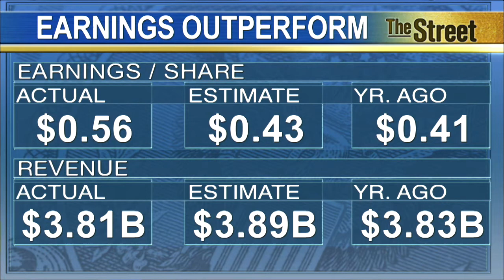Bristol-Myers Squibb Beats Earnings Estimates, Announces iPierian Acquisition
Bristol-Myers Squibb reported higher than expected quarterly earnings on Tuesday, helped by cost cuts and lower taxes. There were concerns over a possible delay in completing its marketing application for a high-profile cancer drug. BMY posted Q1 earnings of 56 cents per share, beating estimates of 43 cents a share, while revenue dipped to $3.81 billion, missing estimates of $3.89 billion. Bristol-Myers Squibb also announced the acquisition of iPierian for $175 million.